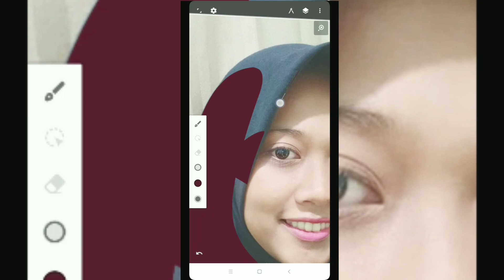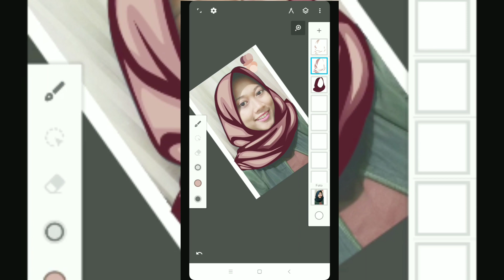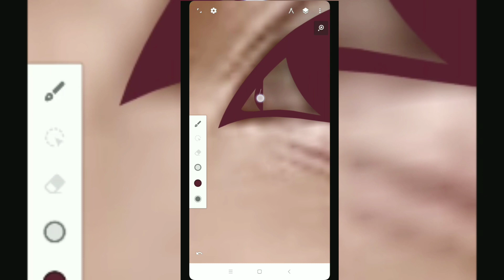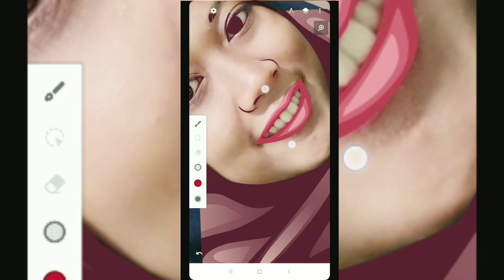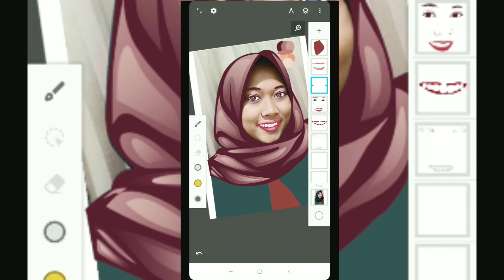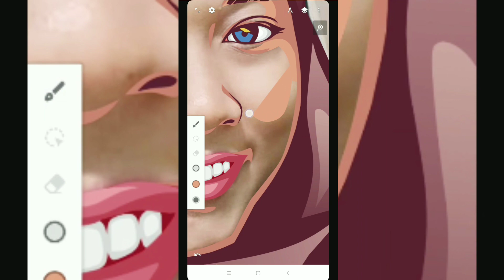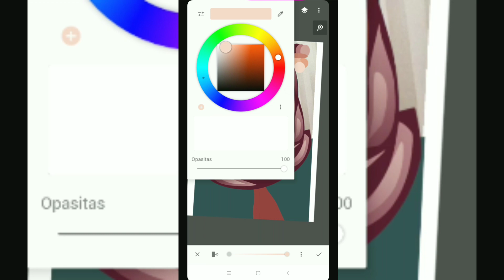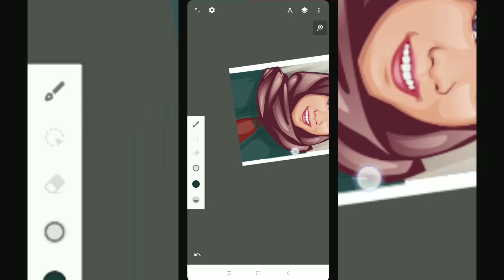Tutorial Infinite Design Vektor Simple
apk : infinite design
tool : laso tool + lazy, gradient